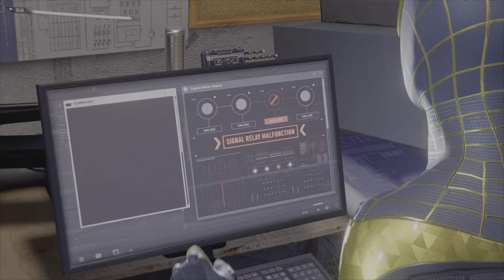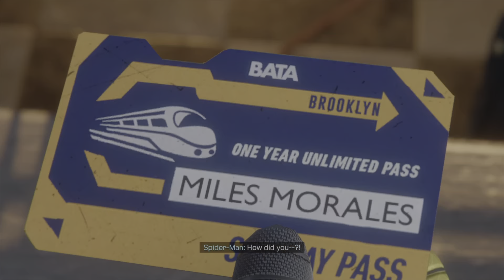PS5 VRR | Up to 120fps | Spider-Man Miles Morales PS5 Gameplay| Ultra Realistic Graphics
Spider-Man Miles Morales Gameplay Walkthrough, Harlem Trains out of Service Mission | Incredible Smooth Gameplay | PS5 (VRR Enabled, up to 120fps). New Game plus mode! Level 23!

All recorded made by me on the PS5 in Performance RT Mode with VRR Enabled, up to 120fps! Using LG C1 OLED TV.